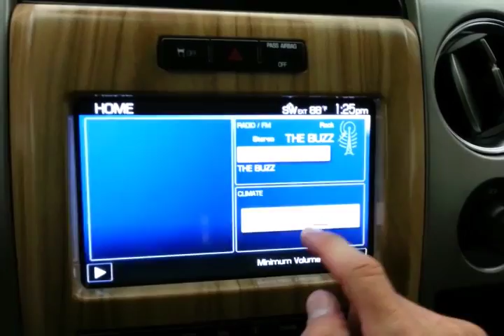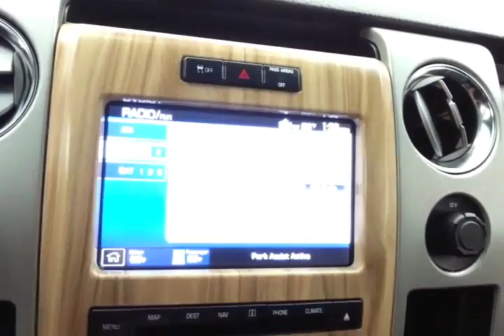Used 2011 Ford F-150 Appleton WI Shebogen, WI B6640P - SOLD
Year: 2011
Make: Ford
Model: F-150
Trim: LARIAT
Engine: 5.0L V8
Transmission: Automatic 6-Speed
Mileage: 81654
Stock #: B6640P
VIN: 1FTFW1EF9BFA88624
F-150 Lariat 5.0L V8 FFV and 4WD. Short Bed! Crew Cab! Just think of all the work you can get done once you are riding away in this stout 2011 Ford F-150. Motor Trend calls F-150 a truck for all reasons. Significant towing and payload capability. New Car Test Drive called it '...comfortable on bumpy streets around town over rugged terrain like construction sites farms and utility roads and on the open highway...' This truck is nicely equipped with features such as 4WD 5.0L V8 FFV and F-150 Lariat. Three dealerships two locations one goal to be your dealer! At Sheboygan Chevrolet Chrysler we walk it with pride! Our Sales personnel are non-commissioned which means we pay their wages not you!